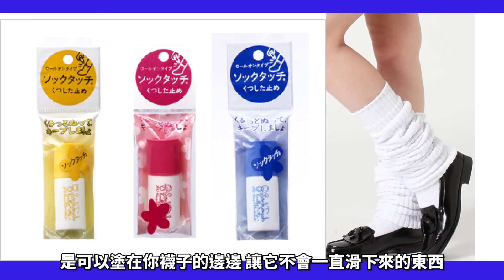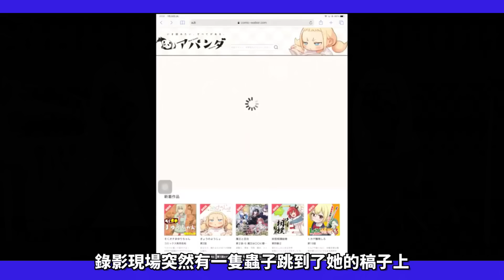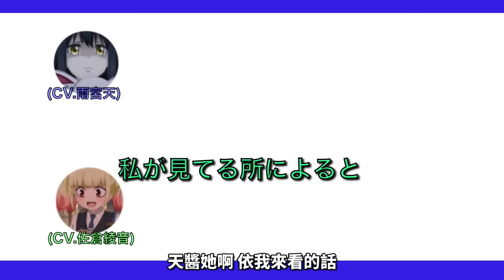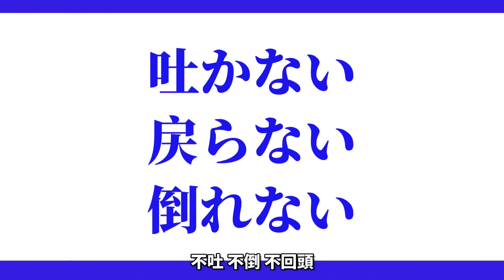【雨宮天】她擁有逆天顏值, 粉絲卻叫她「智障女神」？｜阿克婭的配音員｜井川一聲優談EP.2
このチャンネルでは、 主にアニメ、マンガ、ゲームの推奨や評価などしております。 本チャンネル管理者は、本チャンネルにて推奨・評価する画像・音楽データ等（著作物）が作成者（著作権者）のものであることを認め深く尊重しており、侵害する気は一切ございません。